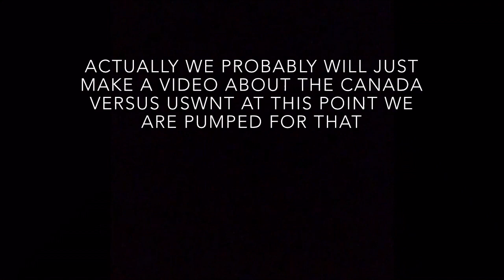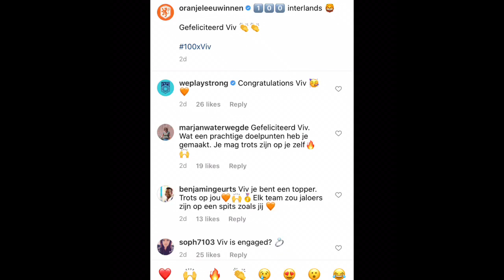VIV & LISA ENGAGED?! FANS STUNNED AT NEW PIC!!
Timestamps
0:01 Sarahs lame prank haha
0:27 USWNT vs Netherlands wild game But not sure that we will do a vid on on (just timing situations.. Will probably just do a vid about the Can vs USWNT game!)
0:42 Wanted to a video about this cause we were shocked
0:50 Important Game since it was vivianne miedema 100 cap for the Netherlands
1:27 The Dutch players were Heartbroken
1:43 Netherlands National Team Posted an Iconic Pic of Viv
 2:17 Viv scored 2 goals in loss and SHe should Not feel bad about missing the PK
2:43 WE SEE SOMETHING!
2:54 IS THIS AN ENGAGEMENT RING?!
3:21 a very traditional looking ring.. Also she has painted nails
3:43 When Sue bird posted a pic of herself not realizing she had her engagement ring on
3:55 Sarah Thinks they are engaged and she never thinks that. (sara agrees)
4:38 They seemed like they would wait until they were done playing? They are so solid  --
5:15 they seem like its easy to be in this relationship
5:35 We read from the comment section of the post.
6:02 they are waiting until after the Olympics?
6:34 Sara is wild and always thinks ppl are getting married
6:45 were you shocked to see this pic with the ring?!
7:07 we have never seen Viv wear rings? maybe we are wrong
7:15 she was so gutted after the loss
7:22 Is this just a random ring?

This Olympics have not gone to plan for Sarah and I. Everything that has happened  in the last couple weeks we could not have anticipated it. Thank you for staying with us.  We move into our new place tomorrow and we are excited.  We still want to make fun videos and sarah and i are moving onto a new phase in our life (moving and losing loved ones) But rest assured we are not going anywhere.

OMG 9000!!! Thank you SOOOOO much!! could never of dreamed this would happen! thank you again. everyone who has kind words and ppl who are are always supportive and encouraging. I will also be back at responding to comments regularly. I took a break but We read Every single one and its so wonderful and kind.     Thanks again  we love you..